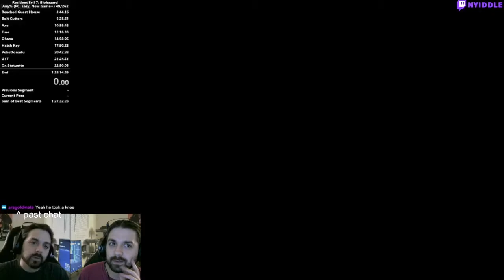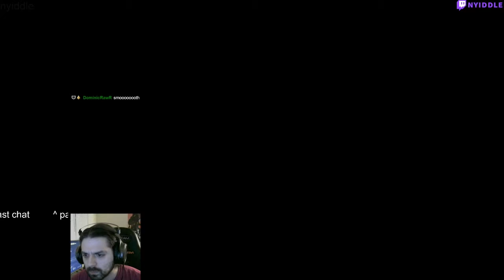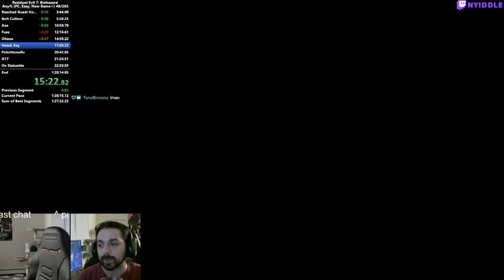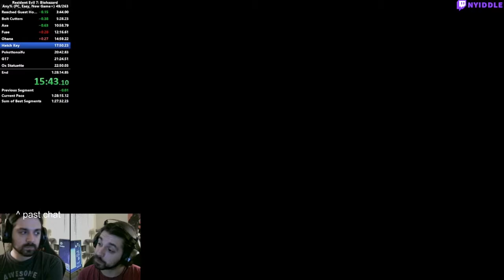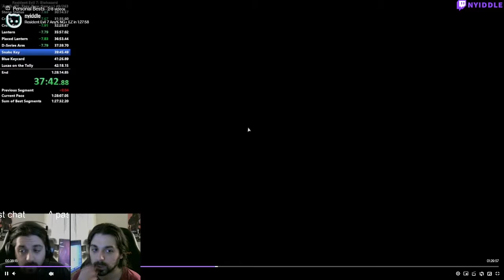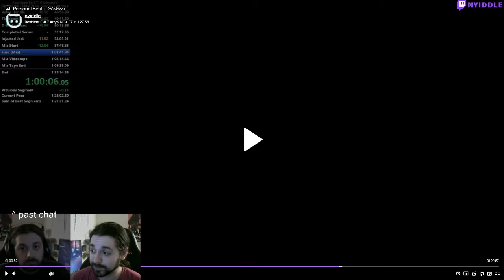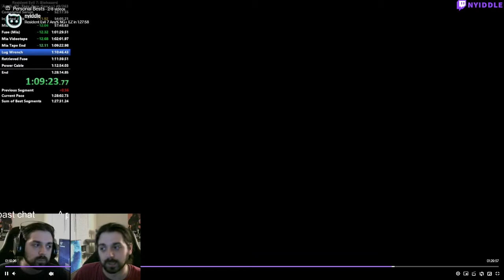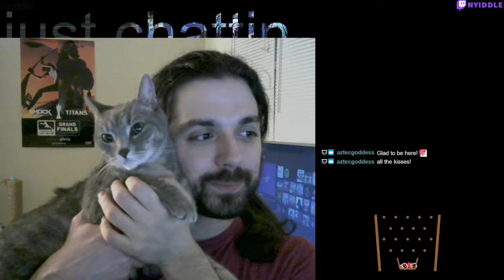Resident Evil 7: biohazard - Any% NG+ Easy Speedrun Commentary/Analysis/Guide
This is a semi-comprehensive PB analysis/run guide for RE7 Any% NG+ Easy. For the most part, this includes all major known strats as of the time of recording this video. I go through a previous PB and pause/replay sections to try and explain as much as I can, but it's likely there's stuff I've missed.

If you'd like me to make additional videos explaining specific sections more in-depth, I may get around to doing that at some point.

Chapters:
00:00 Intro
6:42 Opening Cutscene
9:09 Running to Guest House
10:25 Retry Explanation
15:21 Mia Autoscroller
19:26 Triggering Mia Getting Taken
22:42 "Wake Up Mommy"
24:33 Mia 1 Fight
28:15 Second Retry
32:18 Mia 2 Fight
37:08 Jack Hallway
39:42 Triggering the Deputy
41:22 Jack 1 Fight
45:00 Ox Statuette Interaction
46:33 Lemme Tell You About Doors
47:28 Pendulum Interaction
48:25 Out of Bounds Setup
55:03 Out of Bounds Section
59:03 Jack 2 Fight
1:02:34 Dog Head Door
1:04:35 Reached Old House
1:08:08 Walking Past Marge
1:10:26 Marge 1 Fight
1:12:02 Lantern Skip
1:15:58 Marge 2 Fight
1:20:09 Lantern Door
1:23:38 Trailer Phone Skip
1:25:39 4 Legged Skip (FPS Manipulation)
1:28:09 Warrior Statue Shadow Puzzle
1:32:02 Lucas Bomb Section
1:35:04 "Advanced Inventory Management"
1:37:45 Fat Molded Fight
1:40:50 Keypad/Birthday Section
1:43:21 Wall Bomb Lineup
1:47:29 Serum Animation Skip/Jack 3 Fight
1:56:09 Mia Start
2:00:59 Videotape Start/Vomit Skip
2:04:28 Molded in the Elevator
2:06:48 Bomb Skip Setup
2:17:59 Final Ship Section Start
2:28:52 Ethan Start
2:30:27 Grenade Launcher
2:33:30 Making the Necrotoxin/Salt Mines Start
2:36:26 Molded Ladder Skip
2:38:46 Evie 1 Cycle Explanation
2:40:42 Evie Final Fight
2:42:27 Playtime's Over
2:43:47 Celebration!!
2:46:27 Cat Conclusion